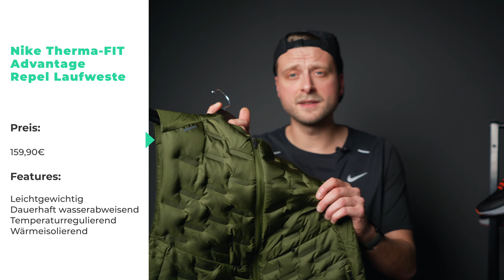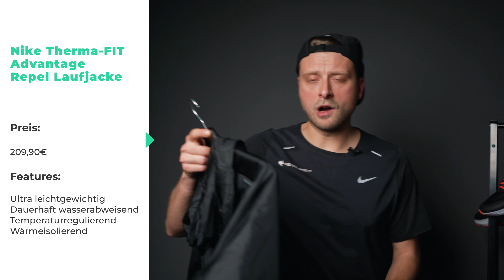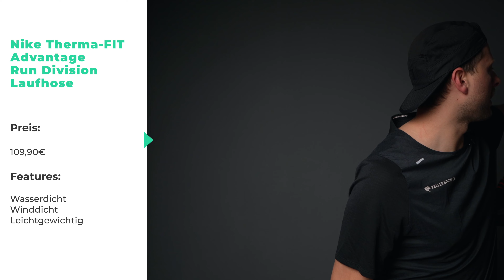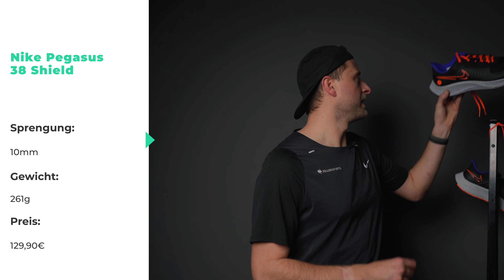Nike Shield Pack 2021 - Was zeichnen die Produkte mit Nike Shield und Fit ADV Technologie aus?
Die kalte Jahreszeit steht vor der Tür und damit lädt auch das wechselhafte Wetter und die niedrigen Temperaturen weniger zum Laufen ein. Damit das Laufen aber auch im Winter nicht zu kurz kommt, bietet Nike mit den Shield und Fit ADV Technologien die perfekte Ausrüstung, um selbst dieser Zeit zu trotzen.

Für Keller Sports habe ich mir die Kollektion genauer angeschaut. Was zeichnet die Produkte aus der Nike Shield Kollektion aus und wie kann ich sie am besten kombinieren?

Die angegebenen Preise können je nach Zeitpunkt abweichen. Links zu den Produkten im Keller Sports Onlineshop findest du weiter unten in der Beschreibung.

0:00 Intro
0:22 Nike Therma-FIT Advantage Run Division Longsleeve
1:11 Nike Therma-FIT Advantage Repel Laufweste
2:01 Nike Therma-FIT Advantage Repel Laufjacke
2:55 Nike Therma Sphere & Nike Shield Phenom Neckwarmer
3:38 Nike Storm-FIT Advantage Run Division Laufhose
4:21 Nike Pegasus 38 Shield
5:00 Fazit

Das Video ist in Kooperation mit Keller Sports entstanden. Dabei hatte ich keine inhaltlichen Vorgaben, außer die genannten Produkte vorzustellen.